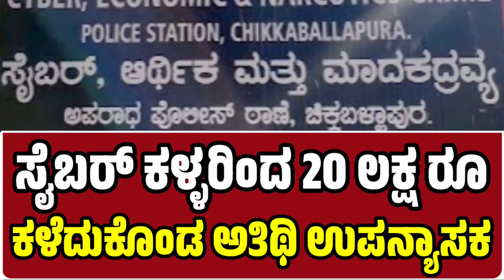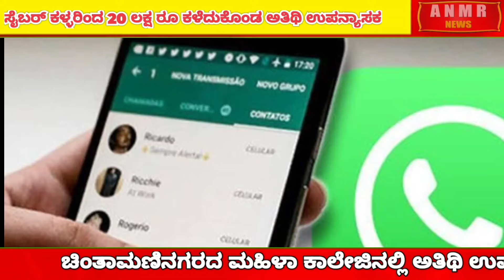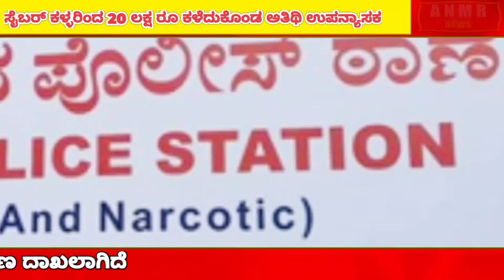ಸೈಬರ್ ಕಳ್ಳರಿಂದ 20 ಲಕ್ಷ ರೂ ಕಳೆದುಕೊಂಡ ಅತಿಥಿ ಉಪನ್ಯಾಸಕ ಚಿಂತಾಮಣಿ ಸರ್ಕಾರಿ ಮಹಿಳಾ ಕಾಲೇಜಿನ ಅತಿಥಿ ಉಪನ್ಯಾಸಕ